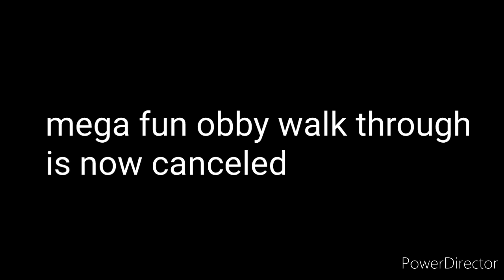watch this....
don't ask about it.